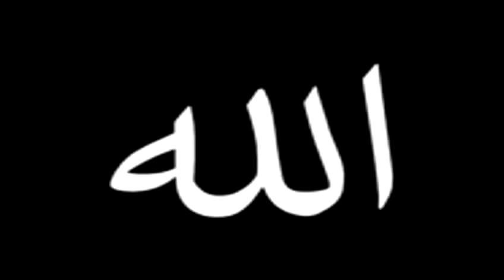حضرة:دع جمال الوجه يظهر/لمع البرق اليماني/طابت الحضرة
30  3
دع جمال الوجه يظهر
يا جمال الوجود
لمع البرق اليماني
ته غراما فللغرام رجال
دخلنا حضرة الرواس
أخذتم الروح مني في ملاطفة
 طابت الحضرة صفت النظرة
 على أعتابكم عبد ذليل
 إذا رضوني أهل الوصال
 ها قد أتيت الحمى بذل
 نسمات هواك لها أرج